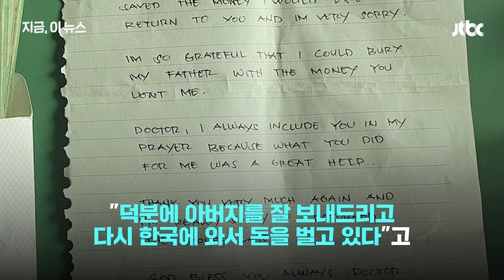"덕분에 아버지 장례 치렀어요"…외국인 노동자의 감동 편지｜지금 이 뉴스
충남의 한 의사가 필리핀 이주노동자에게 부친의 장례식에 참석할 수 있도록 돈을 빌려준 뒤 돌려받은 사연을 전했습니다. 박 원장의 글을 본 누리꾼들은 "사람 사는 세상이다", "선한 마음은 통한다" 등의 반응을 보였습니다.